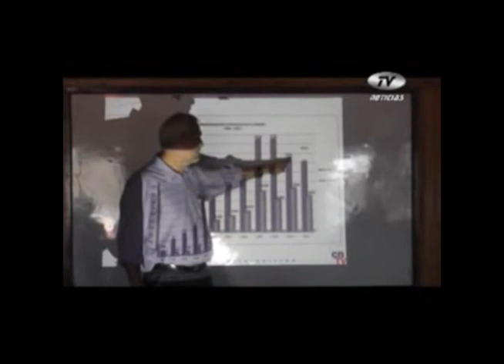Novasur y CNTV en Décima TV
Charla informativa sobre el Fondo de Fomento Audiovisual 2013, realizada por CNTV y Novasur en la ciudad de Castro, Chiloé.